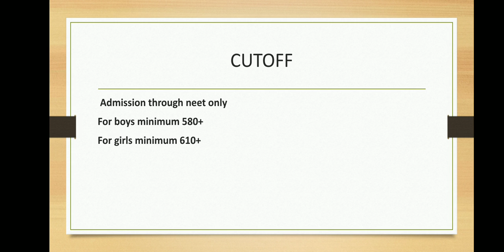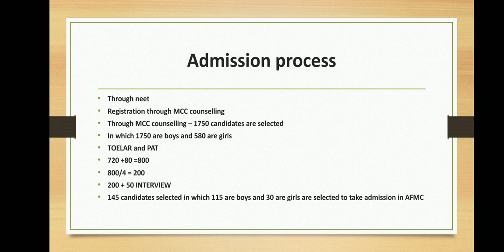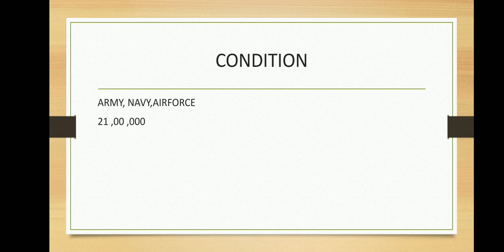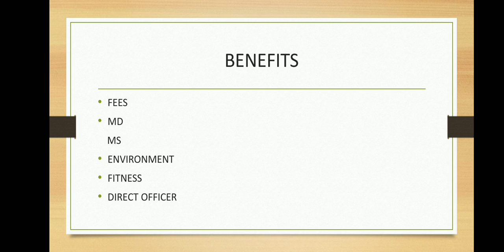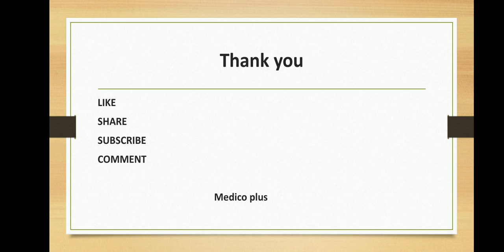AFMC pune // full information// medico plus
hello guys Agar aapko video acchi lagi ho to like share subscribe karna na Bhule aur comment Kijiye acche acche aur Aane wali videoes ekhne ke liye bell icon ko Jarur dawbai Ham Hai latest notification jaane ke liye Bell icon Ko dabana Na Bhule aur Hamara  top 15 colleges plan join kijiye